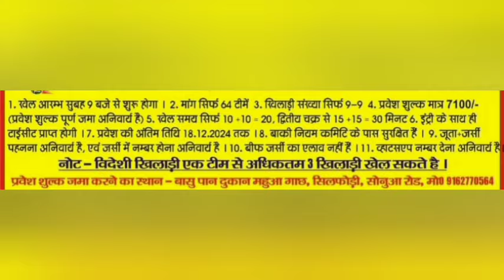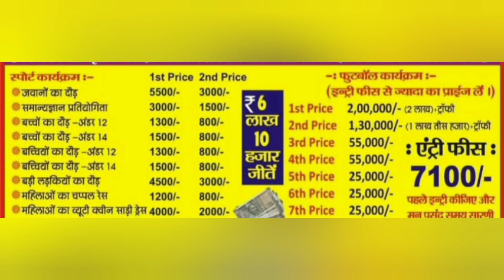Kalyan Munch Budigoda 6.10 Lakh Rupees Dhamaka Football Tournament Handbil 2024